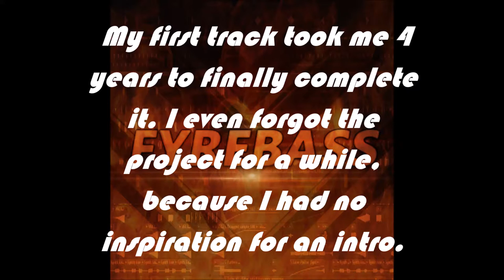Fyrebass - A New Begin (FREE RELEASE + DOWNLOAD LINK)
This is the second 'complete' track I created on FL Studio. I really used the mixer a lot more in this production, to increase my knowledge in how mixer plug-ins behave and how sounds interfere.

I am the owner of this track. I made this track from scrap and created the sounds embedded in this production.